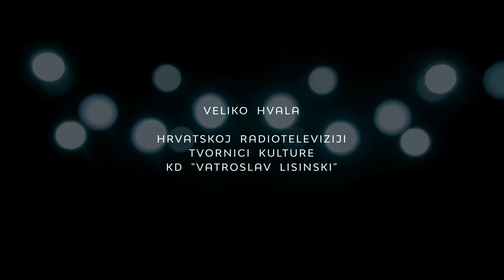9OF3 - Take It Easy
9OF3 - Take It Easy
9OF3 – Take It Easy

9OF3 (Ivan Pešut, Bruno Kovačić, Miroslav Lesić) – Take It Easy
Autor: Ivan Pešut
Ivan Pešut, Bruno Kovačić, Miroslav Lesić Lesique - gitare
Mix & Mastering: Miroslav Lesić Lesique

Script & directing: Artem Dushkin
Director of photography, editing: Mateo Jurčić
Color grading: Dominik Belančić

VELIKO HVALA HRVATSKOJ RADIOTELEVIZIJI, TVORNICI KULTURE i KD VATROSLAV LISINSKI.